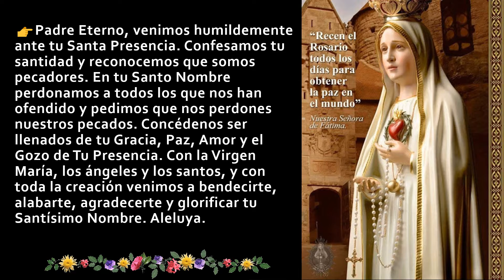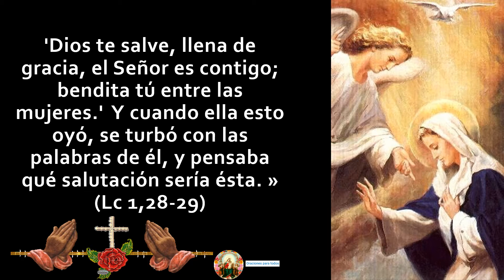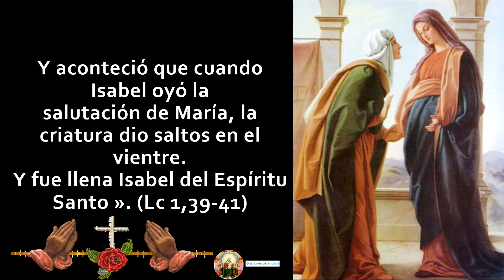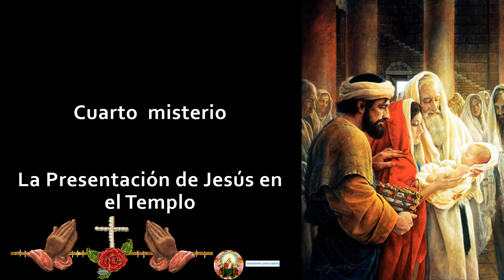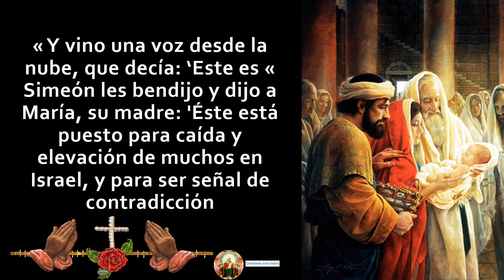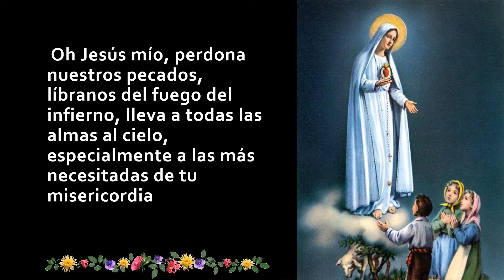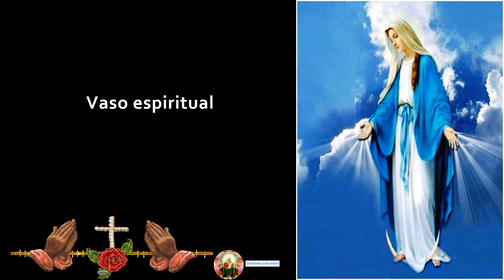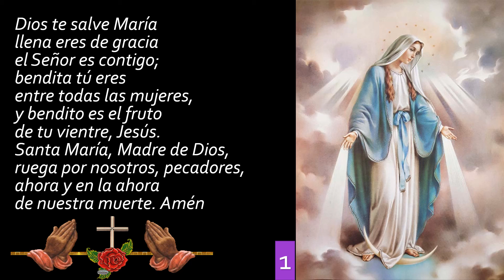El santo rosario misterios gozosos SABADO 25 DICIEMBRE 2021